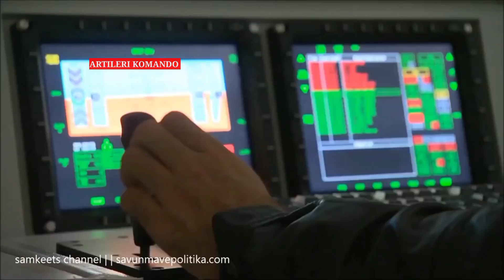Bikin Geger Tetangga!! Hurjet & Uas Anka Semakin Dekat Ke Malaysia, PM Malaysia Ke Turki! Mungkinkah